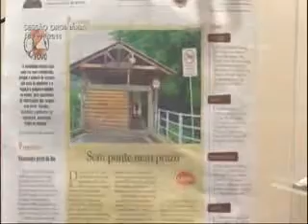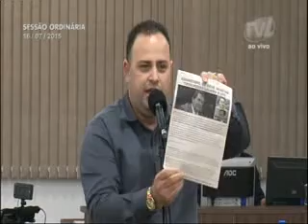Pronunciamento Vereador Zeca Bombeiro - 16/07/15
Vereador Zeca Bombeiro pede solução para interdição de ponte da Rua Arnold Hemmer

O vereador Zeca Bombeiro (SD) cobrou do Executivo uma solução para a ponte da rua Arnold Hemmer, no bairro Badenfurt, que está interditada. Apontou que é impossível transitar em um dos sentidos, fazendo com que os motoristas tenham que usar a BR-470, o que causa ainda mais congestionamentos e dificulta a mobilidade no local. Também disse que muitos motoristas não sabem da interdição e precisam voltar, causando confusão no trânsito. Disse que o secretário de Obras, Paulo França, estará na semana que vem conversando com a comunidade sobre o assunto. Em outro momento, falou sobre a assinatura da ordem de serviço para reforma da Escola Básica Municipal Prof. Nemésia Margarida. Avaliou que o prefeito tem realizado muitas melhorias nas escolas da região Norte da cidade. Também criticou a postura do vereador Jefferson Forest (PT) e a forma como o Partido dos Trabalhadores está conduzindo o país.